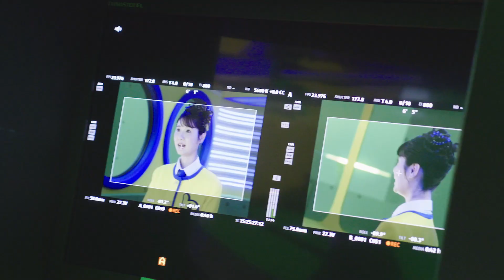【プロミス公式】プロミス号がいく！「登場」篇 メイキング